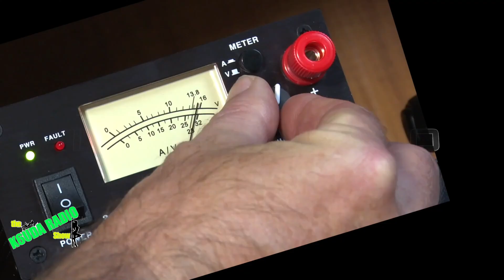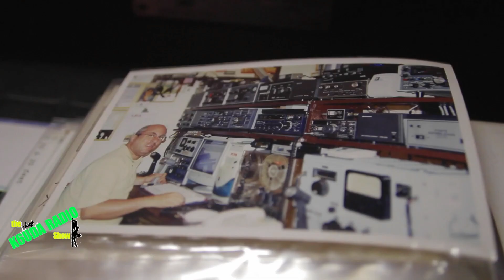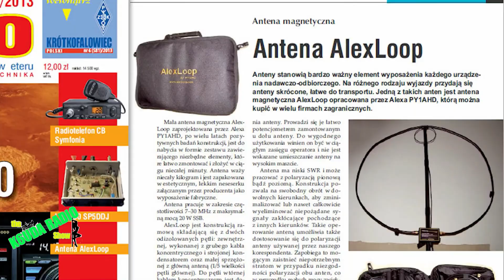Lunch & Alexloop with PY1AHD Pt 1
Today, we'll talk with Alex PY1AHD, the creator of the Alexloop Magnetic Loop Antenna.

SHOW NOTES:
Join Me every Monday at Noon Mountain Time (1800 UTC) for lunch & ham radio. I'll bring in short subjects that we can dive in and look at, you can bring up subjects to discuss. You can also join me as a guest on the show.
Wires X: Youtubers 40448
FCS Reflector: Youtubers 003/48